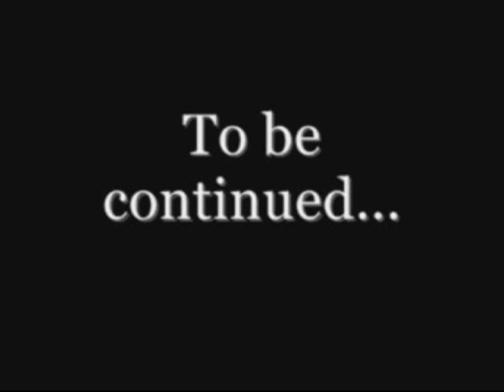Musher training camp by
The ''Trapper camp'' is the 1st winter mushing training camp organized on the 13 - 17 jan 2010 and was a total success. Enjoy the movie :-)